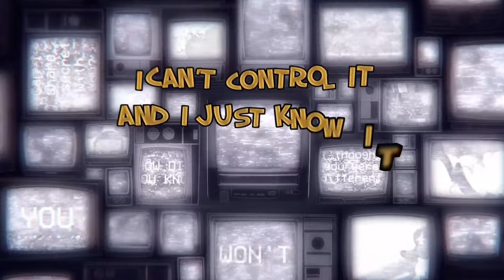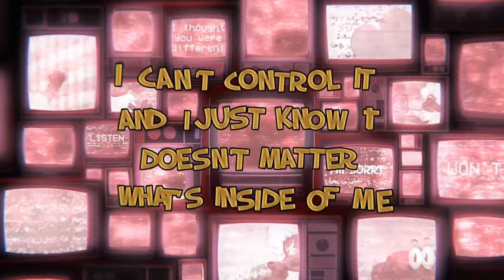DON'T LISTEN but it's GACHA ‼️ || Collab with @y3llowx || Song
A collaboration with ​⁠@y3llowx !!

Chapters -
0:00 - Intro
0:16 - Part 1
1:09 - Part 2
2:24 - Part 3
3:08 - Ending